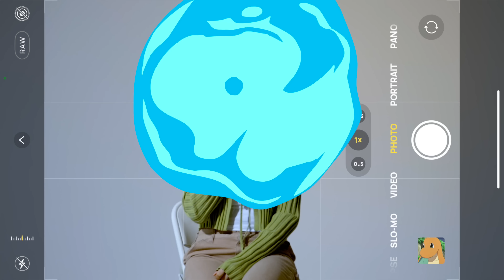[MY NAME?] I AM SEO WON (SUB)